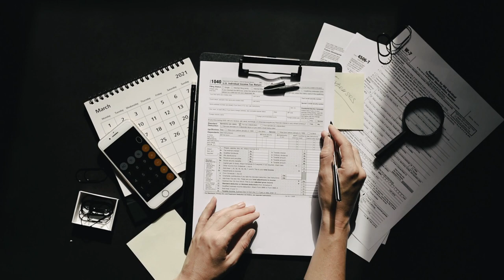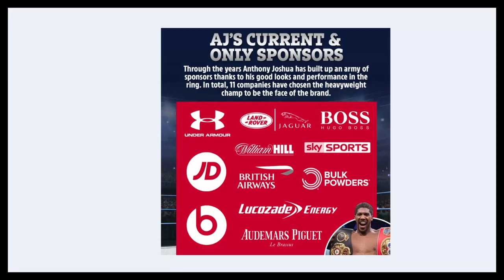The Surprising Reason Boxers Outearn UFC Fighters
Find out the surprising answer to why boxers earn more than UFC fighters in this video. We'll dive into the differences in pay structure and revenue sources for these two popular combat sports. If you're curious about the financial side of boxing and UFC, this video is a must-watch!